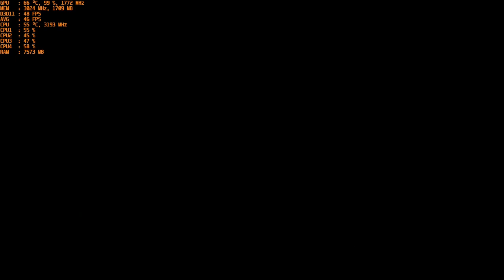Borderlands 3 - With The Nvidia GT 1030 Gddr5 at 1080p & Intel I5 2400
*75% scale at - 10:25

CPU: I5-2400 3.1ghz base - 3.4ghz turbo
GPU: MSI GT 1030 2gb GDDR5 OC
Ram: 12gb 1600mhz ddr3 (running at 1333mhz).
OS: Win 10
Res: 1080p
Settings: Mixed Low